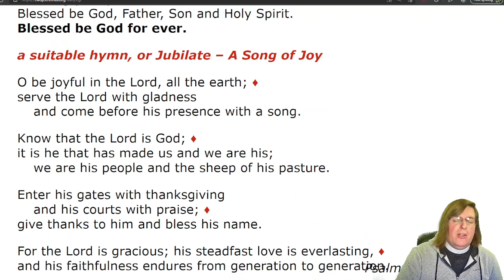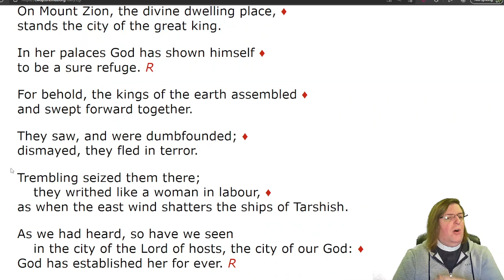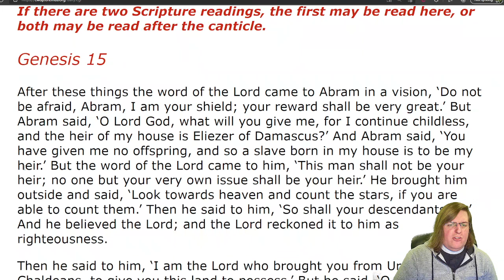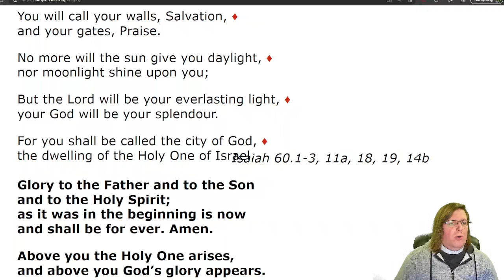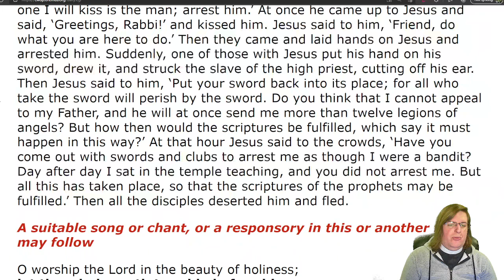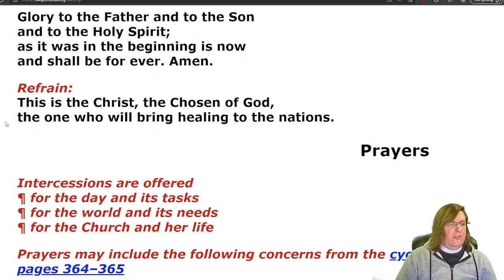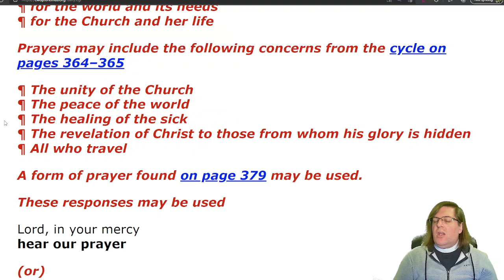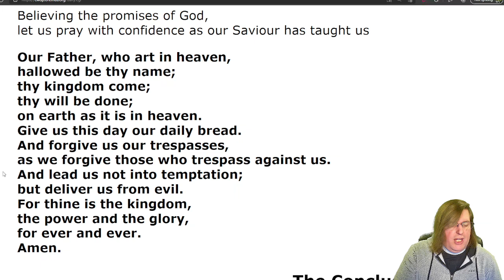Morning Prayer Epiphany Season Thursday, 27 January 2022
Morning Prayer
Epiphany Season